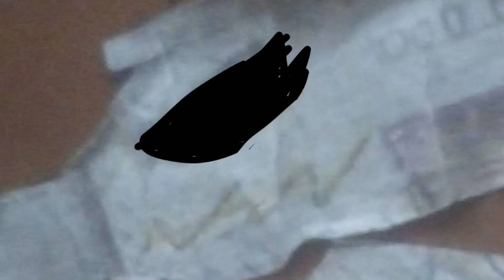Левиафана vs evil математика (это перед тем когда Левиафан воскресил кв)часть 1